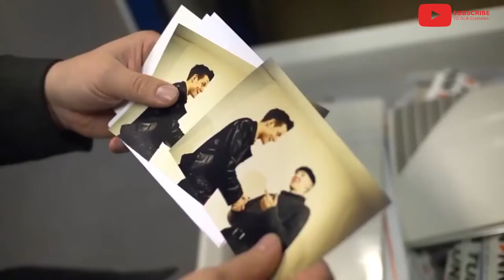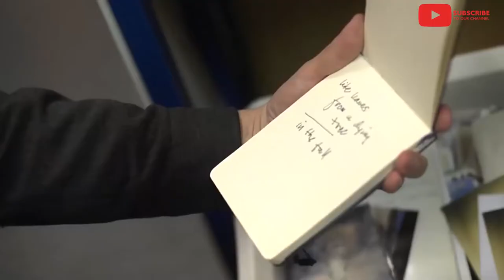Max Payne Rare Behind The Scene Footage 20th Anniversary (Play Jack !)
Max Payne is 20 years old. It is a neo-noir third-person shooter video game series developed by Remedy Entertainment (Max Payne and Max Payne 2) and Rockstar Studios (Max Payne 3). The series is named after its protagonist, Max Payne, a New York City police detective turned vigilante after his family was murdered by drug addicts. The series' first and second installments were written by Sam Lake, while Max Payne 3 was primarily written by Rockstar Games' Dan Houser.